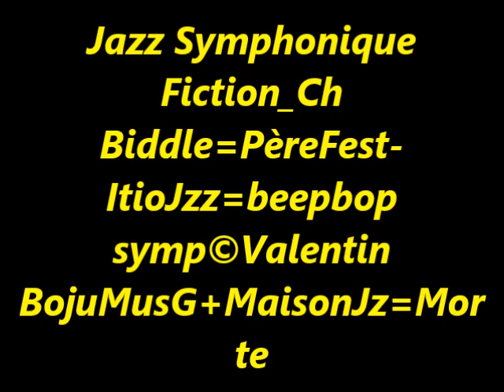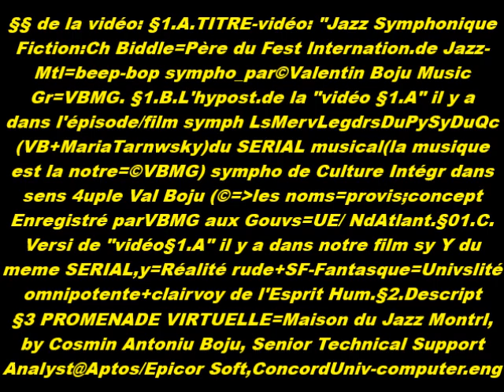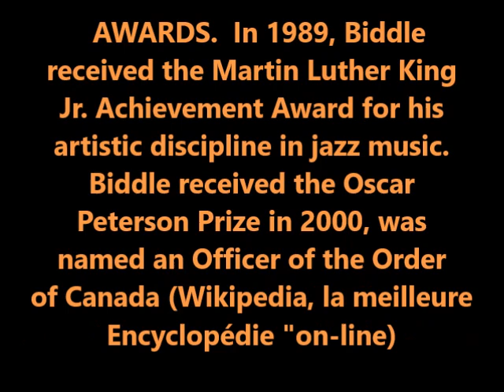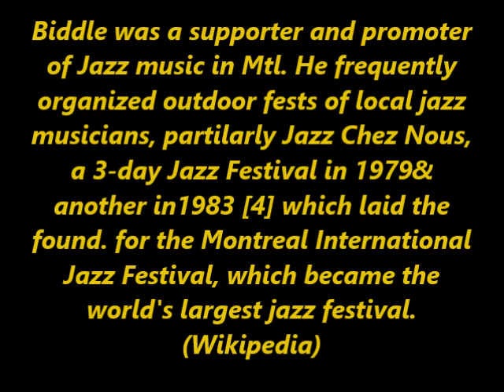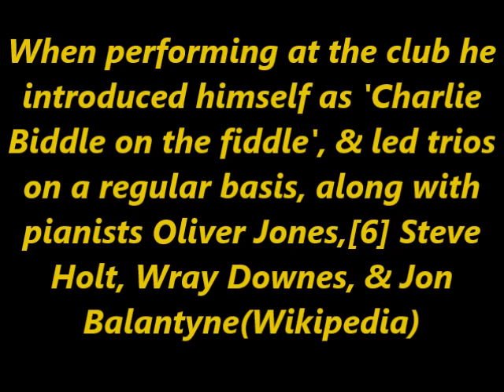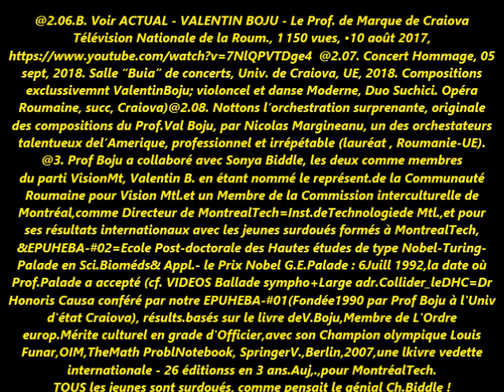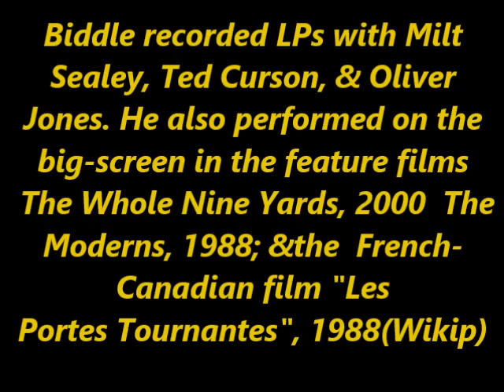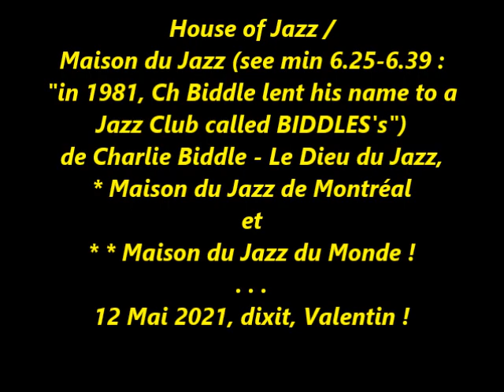Jazz Symphonique Fiction_BiddlePèreFestIntJazz=beepbpSymph©Valentin BojuMusiGr CréatiHybridEPUHEBA#3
TitrCOMPLET:Jazz Symphonique Fiction_notre Création Hybride-1--4 à EPUHEBA #-03* ((* v.nos  VIDéOS YouTube))  Charl Biddle=PèreFest InternationalJazz=beepbop sympho©®Valentin BojuMusicGroup=sous l'égide UE+Canada+MontrealTech_UnivGrenoble(v.L.Funar)+EPUHEBA=Ec- Post-univ des Hautes Etudes Biomed&Applic
Le Titre COMPLET est: “Jazz Symphonique Fiction "Charlie Biddle", le Père du Festival International de Jazz de Montreal - le plus Grand Fest de Jazz du Monde"= un beep-bop symphonique © composé par Valentin Boju Music Group; voir aussi La Maison du Jazz de Montréal et du Monde; Tour Gatineau;voir"pourGATINEAU"ci-dessous Scén de la VIDEO=Prof.Maria Tarnavschi, Valentin Boju Musique Gr=Valentin Boju Music Group=VBMG.Paroles=Maria Tarnawschi+Val Boju,ing.Cosmin Antoniu Boju=VBMG Composition musicale, arrangements polyphoniques (de chq Film musical symphonique sur 10 films qui composent notr(i.e.VBMG)-serial sympho & voix:Valentin Boju, VBMG
 Valentin Boju-scientifique=Membre de l'Ordre Européen "Mérite Culturel" en Grade d'Officier  et Capitaine d''artillerie de l'Arme Européenne-Ro. Orchestr=Dr Nic Margineanu - organiste, Titre académique: Artiste Emérite; MAITRISE:  = Sur-Génial !!!
Titre court=100 CARACTèRES:     “Jazz Symphonique Fiction_CBiddle=PèreFestInlJz=beepbop sympho©Valentin BojuMuGr+MsJazzMde_T.Gati--"

Jazz Sympho...est RESTR à 100 caract.cf le règl. Le titr.COMPLET EST: “Jazz Symphonique Fiction "Charlie Biddle", le Père du Festiv Internation de Jazz de Mtl=le plus Grand Fest d Jazz du Monde"= un bep-bop symphonique © composé par Valentin Boju Music Group; voir aussi La Maison du Jazz de Mtl+du Monde;Tour Gatineau=voir ci-dessous Scén de la VIDEO=Prof.Maria Tarnavsky,Valentin Boju Musique Gr=VBMG.Paroles=Maria Tarnavschi+Val Boju+ing Cosmin Antoniu Boju=VBMG
Composition musicale, arrangements polyphoniques [de chq Film musical symphonique sur 10 films qui composent notre(i.e. = -VBMG)-serial sympho & voix:Valentin Boju, VBMG]
 Valentin Boju-scientifique=Membre de l'Ordre Européen "Mérite Culturel" en Grade d'Officier=Categ H=Rech Sci+CapitaineRéserviste d''artillerie de l'Arme Européenne.
Voir sa livre VEDETTE TMPB=The Math Problems NoteBook(26 editions=premiers trois annees= 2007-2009),Maison d'Edition Springer Verlag Berlin+sa filiale Birkhauser-Boston,2007-avec son doctorant Olympique OIMath-Louis Funar-auj Funar=Dir. Labor Inst Fourier-succ UnivGrenoble++Equation Boju-Funar LANCéE 2007 byUniv Berkeley (Prof Ch Chapman Pugh) & ENS Paris (Prof. D.Holcman). La Methode universelle de Valentin Boju (voir 1976-Academie de Sci de la Roumanie-Directeur de la thèse de Valentin B estAcademicien Prof Gh.Vranceanu=ViceUnion Math-le DECoUVREUR des Esps Non-Holonomes sous dir de Levi-Civita-Rome.Revenant à Prof. Boju: Dans sa Thèse de doctorat “Contributions to the Differential Geometry of the gradient operator",by Valentin=Voir V.Boju,1976InstMateStoilow,de l'Académie Roum de Sci”=ValentinB.a créé les “Versor Type Functions”(VTF)–i.e. les fonctions FTU=Unit Type Functions, qui constituent un instrument Miraculeux dans la Sci contempor((il s’agit de ces FTU = Fonctions de Type Unitaire)), dans la rech sci actuelle(du Nano - au Giga;du Monde d'un Virus aux Méga Structures Galactiques);instrum aussi universel, que aussi profond,extrêmem efficient dans la rech actuelle en Neuro-Bio-Dynamique, faisant avancer le Mécanisme de la Vie Terrestre=Prix Nobel 1974 la Création Démiurgique du Grand Prof Prix Nobel George Emil Palade.Valentin Boju a créé les FonctionsTU qui constituent un instrum universel extremement forte de la Recheche sci actuelle,instrum tres efficient dans Neuro-Bio-Dinamique = Recherches de type Nobel-Turing-Palade,qui portent plus loin le Mecanisme de la Vie Terrestre- voir les resultats de Demiurgi Prof.Palade : voir nos Vidéos. . ou nous presentons des DEMOS convainc-éloquent:Ballade sympho; Jazz SymphoFiction_ChBiddle=PèreFest-ItionalJzz=bepbop symp©VBMG+Maison duJazz
See le  Progr actuel,des Hautes Rech Sci
Références: McGill.CA/ RECHERCHE&INNOVATION, Prof. Martha Crago,Vice-pr à la rech+à l’innovation.See also Prgr.CRBL- Prof. Dr. Méd Denise Klein= Asso Member; Dir, Ctr Resch on Brain, Langg&Mus;Asso.Prof Neurogy&Neurosurg,Fac. Md., McGill; Neuropsycho,Cogni Neurosci Unit,Mtl NeurologInst.denise.klein@mcgill .ca Dr. Klein is resp for a presurg fnal brain mapp progr at The Neuro that integrates anat&functioMRI +i+vasc malfo .Adj- Asso F.Det&Univ Info.School-Communic Sci&Disord.-398-4137, . ww. mcgill.ca/scsd /denise-klein.   Sièges: "Hanul Dr - Crauiva, Ro = le terrain Val Boju & Maria Tarnawski Music Group - 1,1 hectares = magnifique zone touristique=batir le siège - subventions necessaires pour Han Dr + Pour MontrealTech + pour Grenoble - Notre Olympique OIM-or+ag=LFunar